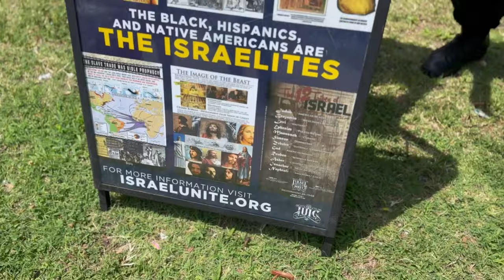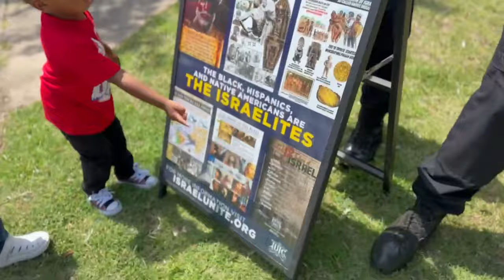Esau That Lying Bastard Taught Me Pants